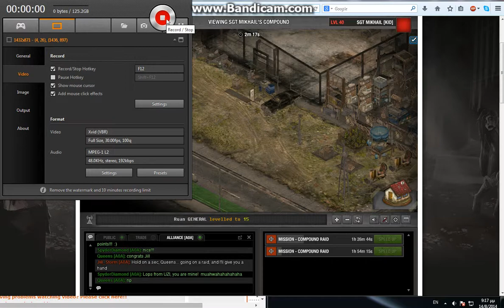TLS:DZ 3-man Smoke & Grab